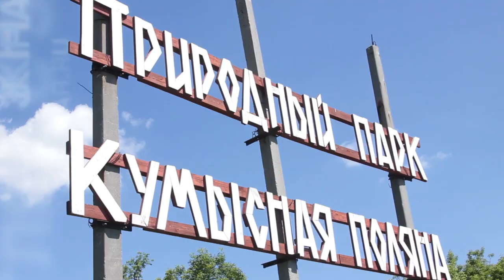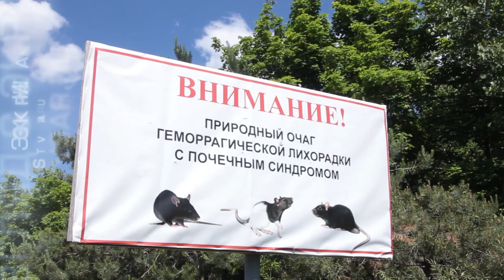Почему горят саратовские леса?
В Саратовской области в этом году сгорело 182 Га леса. За ликвидацию таких очагов возгораний отвечают лесхозы. В этом году, впервые за три последних десятилетия, для их нужд закупили новую технику. Из регионального бюджета на эти цели было потрачено порядка 90 миллионов рублей. Подробности на сайте ИА "Взгляд-инфо".